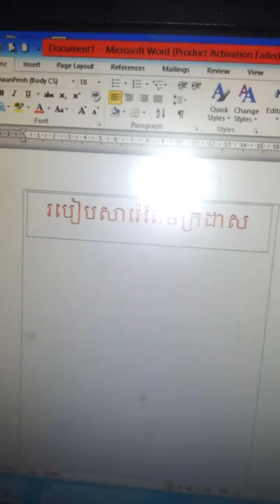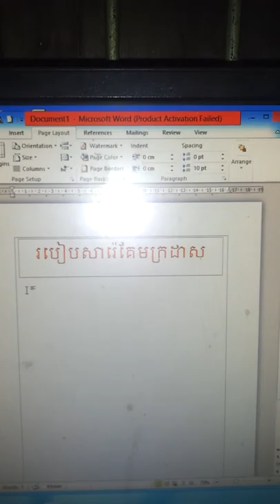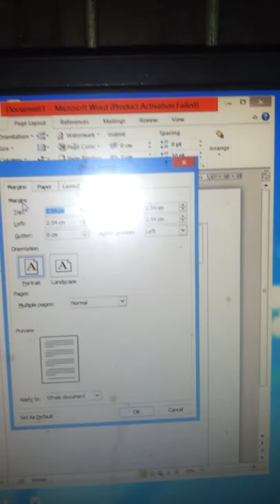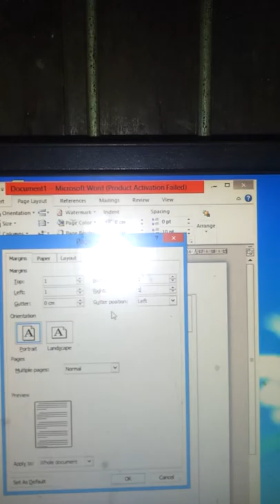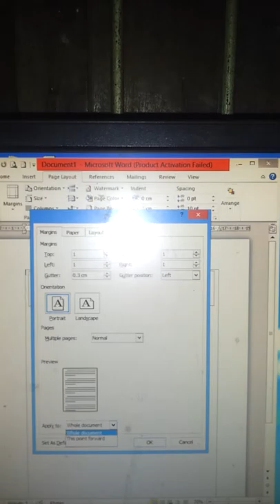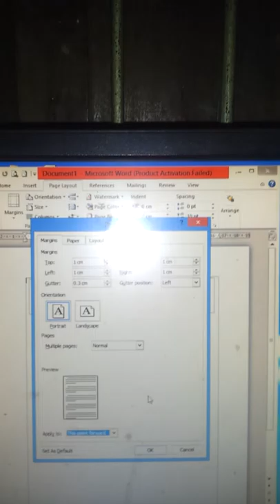របៀបសារ៉េគែមក្រដាស​MS word 2010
The way to work on computer.
New experience in Cambodia.
If have something not enough please for give me!